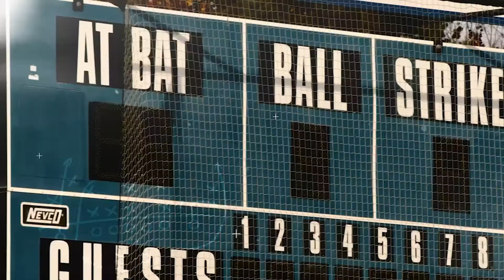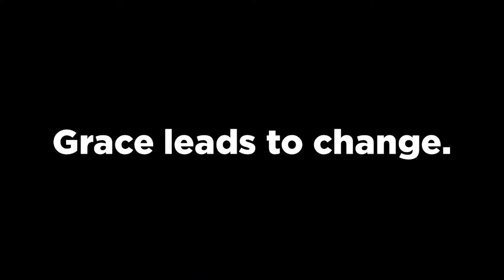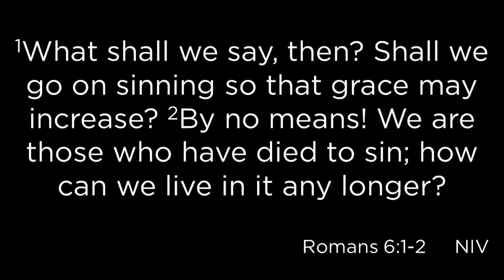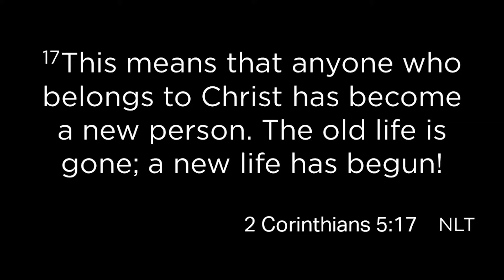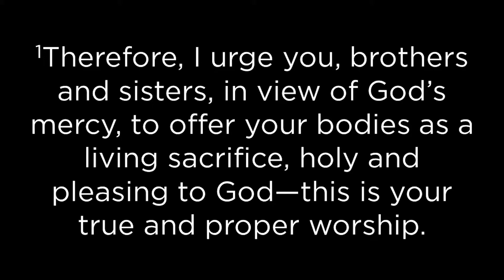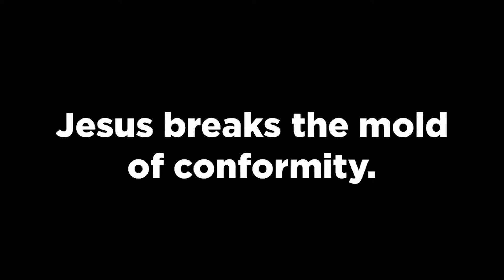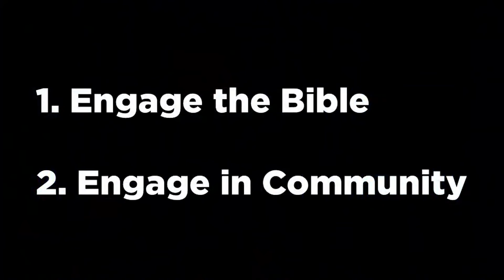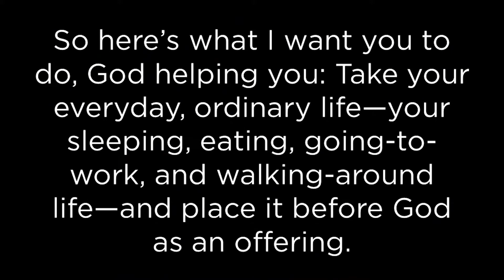Change | Core52 (10/16/2022; Worthington Christian Church)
Grace leads to change.

Jesus breaks the mold of conformity.
1.            Engage the Bible
2.            Engage in Community